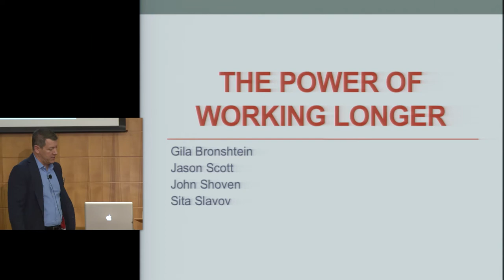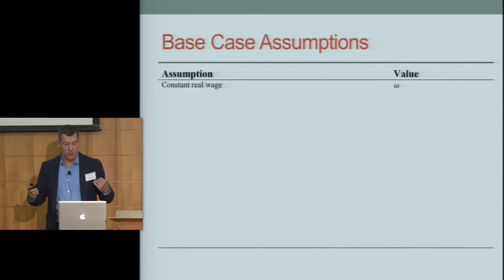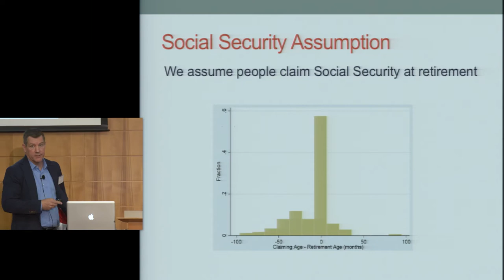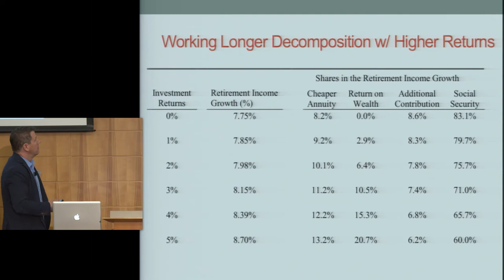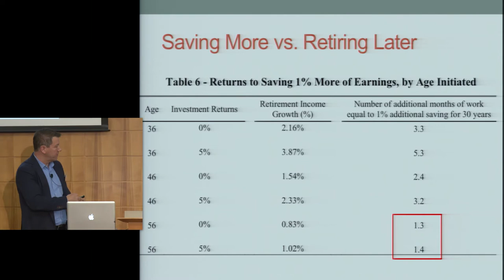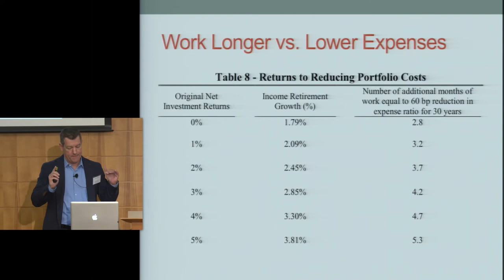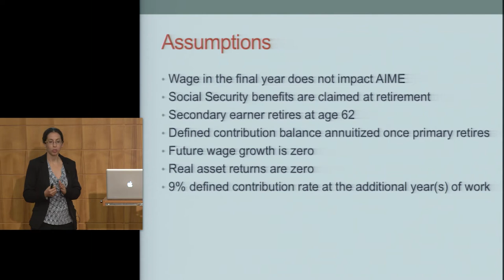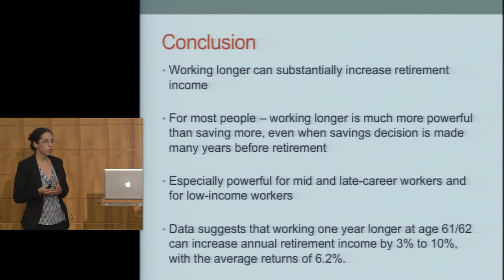The Power of Working Longer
Scholars discuss their research on the power of working longer at the 2017 Working Longer and Retirement Conference. The researchers are Gila Bronshtein and John Shoven of Stanford, Jason Scott of Financial Engines and Sita Slavov of George Mason University.